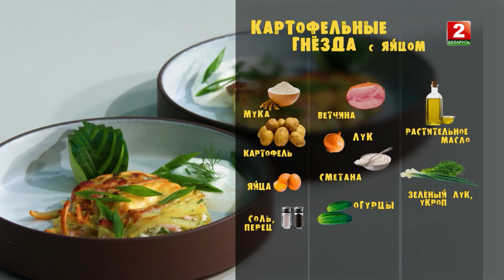Картофельные гнезда с яйцом! Рецепт |ВКЛЮЧАЙСЯ